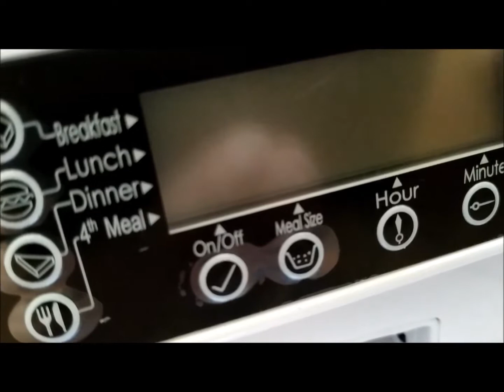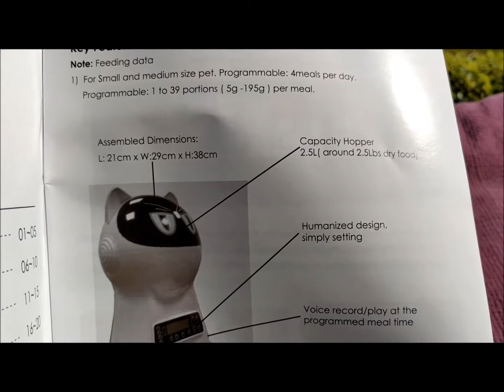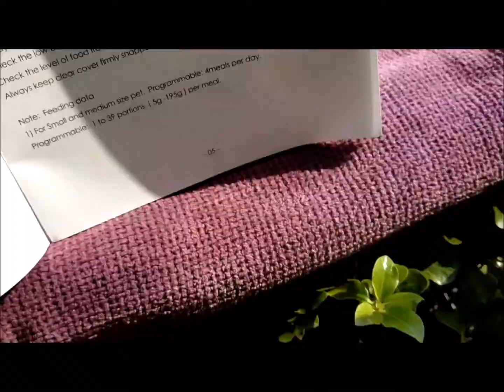Wopet automatic furry friend feeder - Full Unboxing - Gadget Explained